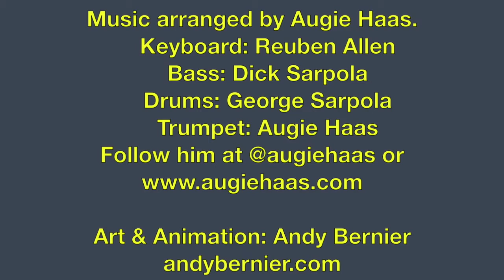To Hell and Back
One of the most misunderstood bits of Catholic Theology appears in the Apostles’ Creed, when we hear that Jesus descended into Hell. Despite its ominous tone, this phrase reflects the Good News of our salvation.